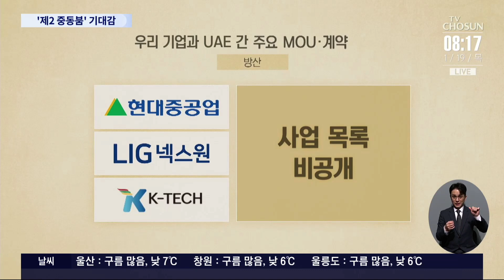대한민국에 '37조 오일머니' 온다…경제 효과는?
보신 것처럼 윤석열 대통령이 아랍에미리트로부터 약 37조원 규모의 투자를 유치했습니다. 한국경제 에 어떤 파급효과가 있을지 석병훈 이화여대 경제학과 부교수와 짚어봅니다.

- ' 오일머니 37조'의 경제적 가치는?
- 37조 원 투자 유치로 '새 중동붐' 기대
- K원전과 방산 분야, 중동서 맹활약 예상
- '바라카 원전의 축복', K원전 수출 전망은?